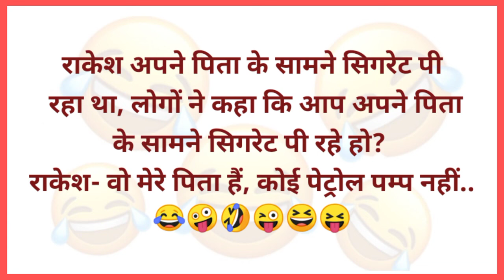हंसी का धमाका😆😝 Jokes | Funny Jokes | Chutkule | Majedar Chutkule | Sanju Ke Chutkule